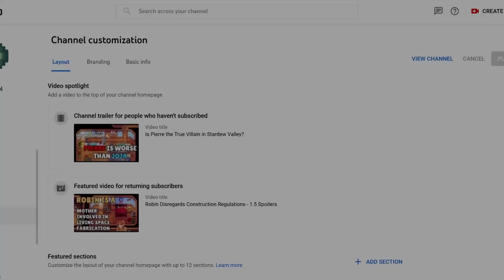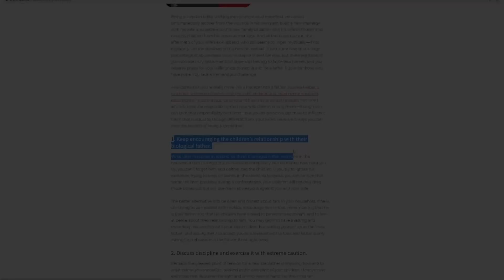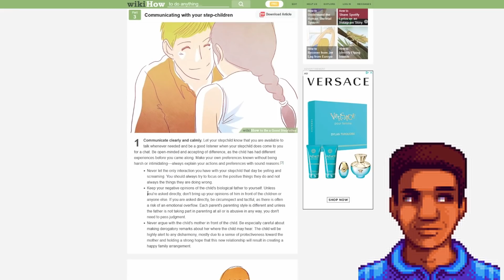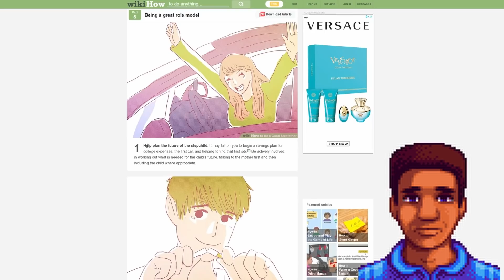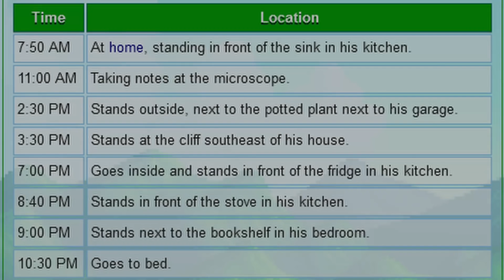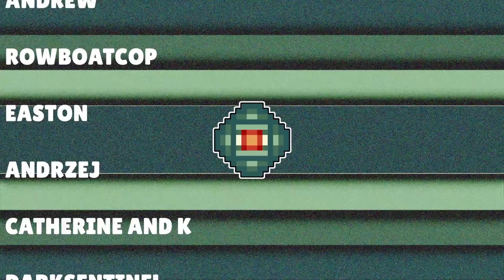Demetrius Might Be The Worst Parent In Stardew Valley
It's time to cover Demetrius, who was my inspiration for this series! This was an interesting video to make. I think Demetrius is a unique individual with a weird combination of nuance and in-your-face representations of some attributes of autism/neurodivergence. I think this would be a very challenging family to grow up in..

Thanks to members:

Dani Snacks
Andrew
RowBoatCop
Easton
Mariah Carey
Andrzej
Goldfish
Catherine and K
DarkSentinel
Delannister

For helping fund this special brand of strange!